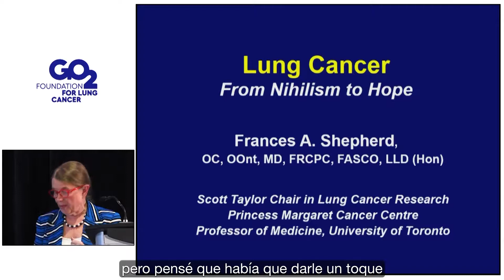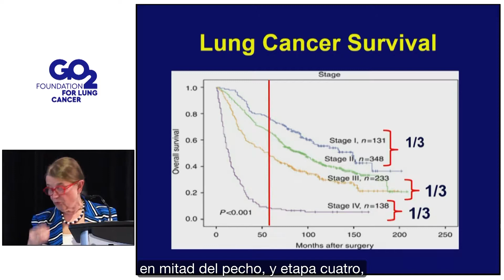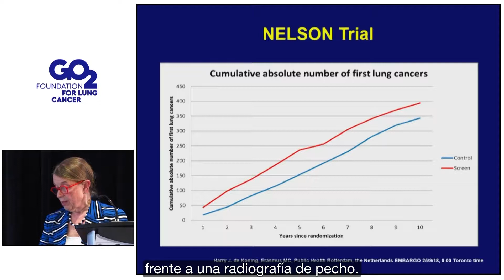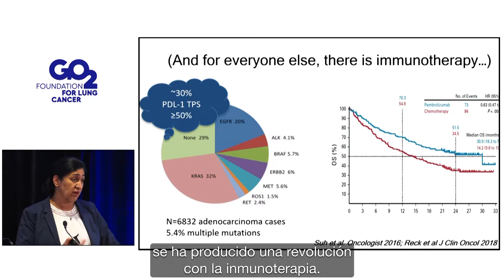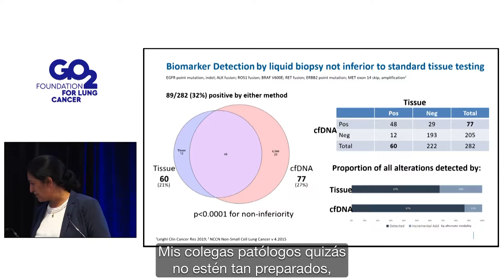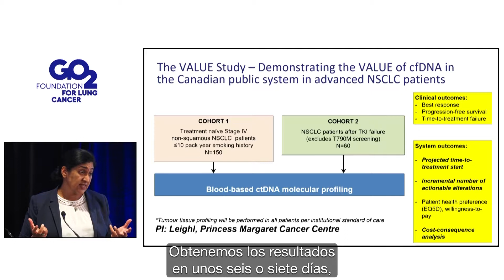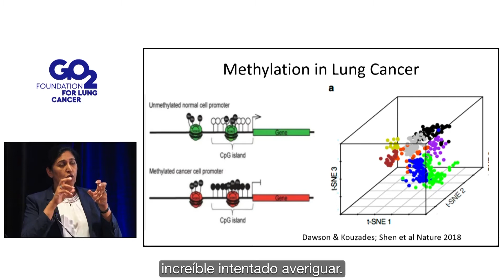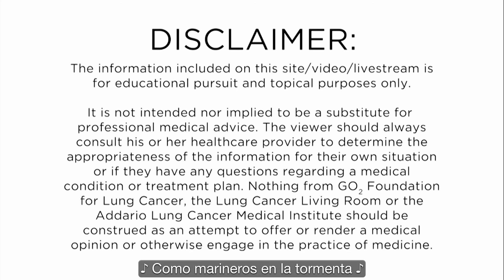Nueva esperanza en la investigación del cáncer de pulmón - Toronto - 19 de septiembre de 2019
En este episodio de La sala del estar del cáncer de pulmón:
Únase a los doctores Frances A. Shepherd y Natasha Leighl en una serie completa de presentaciones sobre los avances en el tratamiento del cáncer de pulmón.